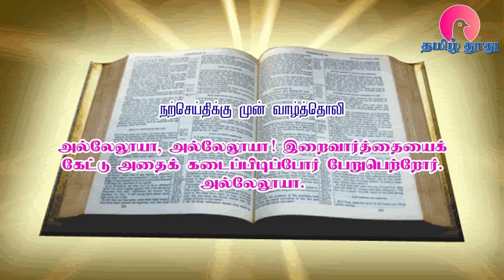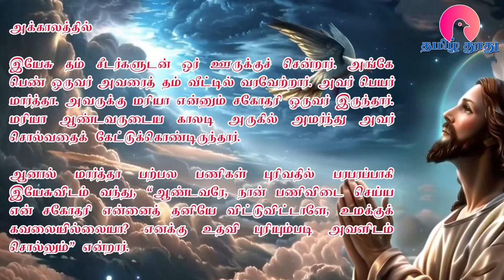08 October 2024 | இன்றைய திருப்பலி வாசகங்கள் | Holy Mass Readings Tamil | Bible Reading Tamil